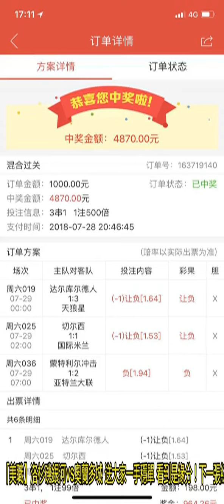「美職】洛杉磯銀河vs奧蘭多城 送大家一手穩單 看到是緣分！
現在上車還不晚洛杉磯銀河vs奧蘭多城:實力戰意:洛杉磯銀河:1.西部勁旅洛杉磯銀河本賽季9勝5平7負積32分。